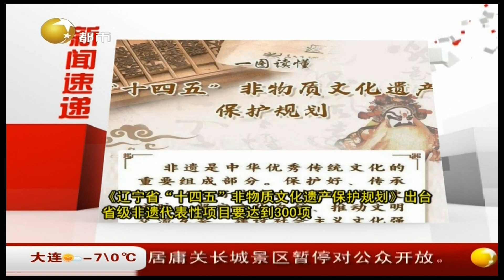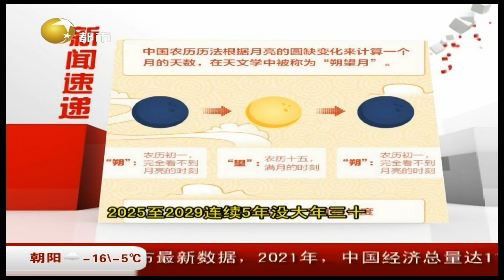安徽宿州：男童玩耍不慎翻出窗外身体悬空，辅警徒手爬5楼托举